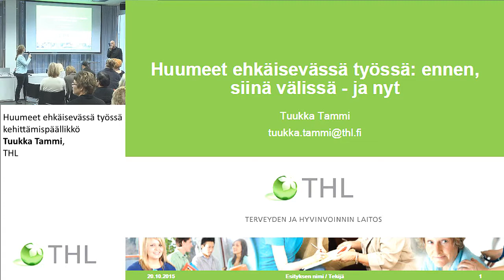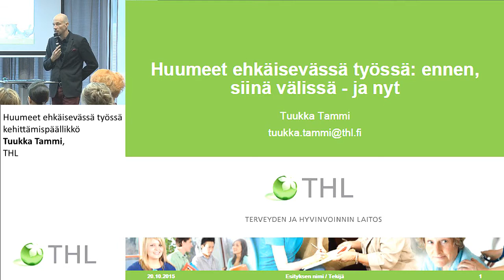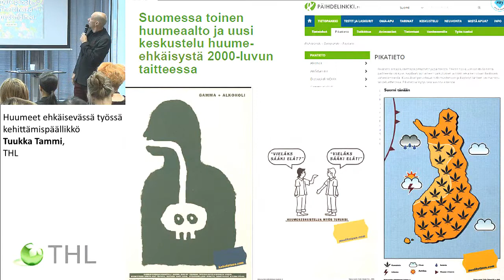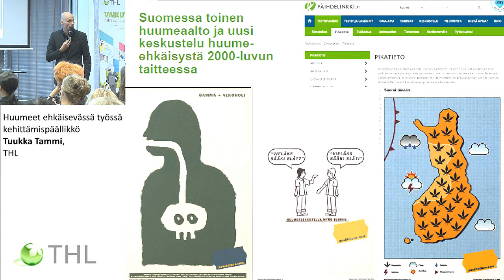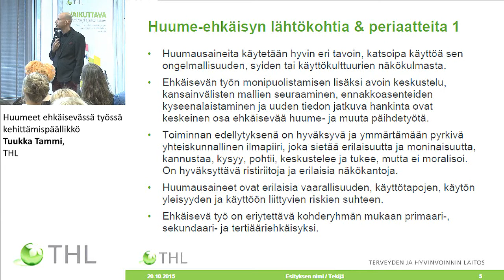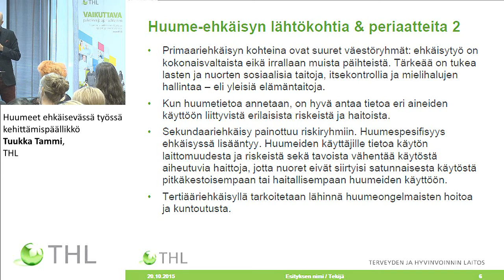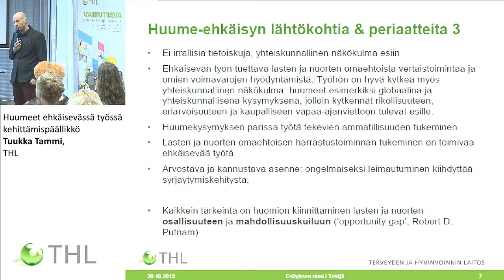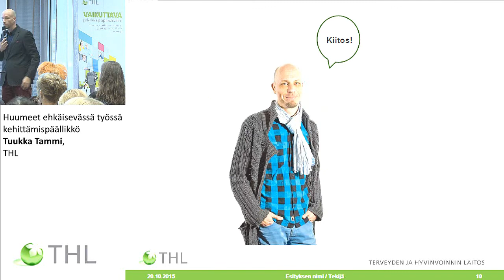Huumeet ehkäisevässä työssä kehittämispäällikkö Tuukka Tammi, THL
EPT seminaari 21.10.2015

Huumeet ehkäisevässä työssä kehittämispäällikkö Tuukka Tammi, Terveyden ja hyvinvoinnin laitos